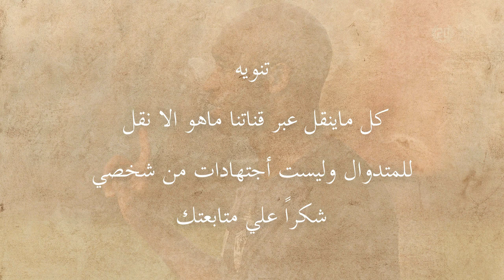اخبار الزمالك اليوم 19-7-2024 عمر الساعي بين الاهلي والزمالك والاسماعيلي موافق ويعقوبو زملكاوي خلاص